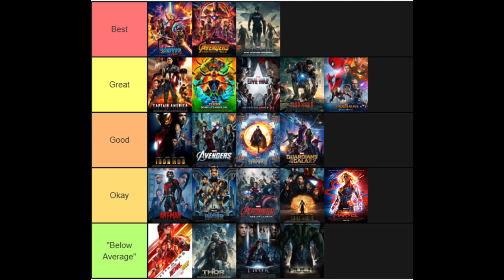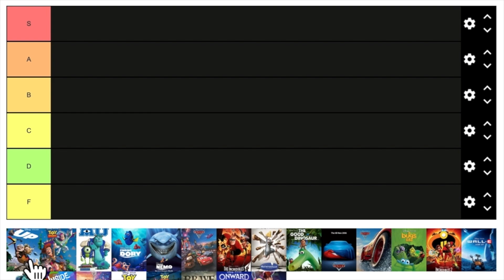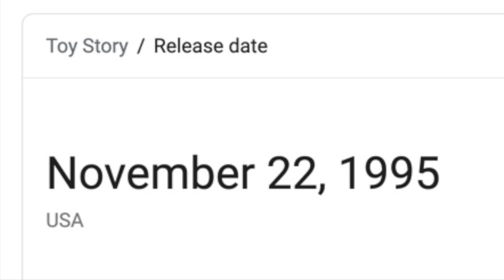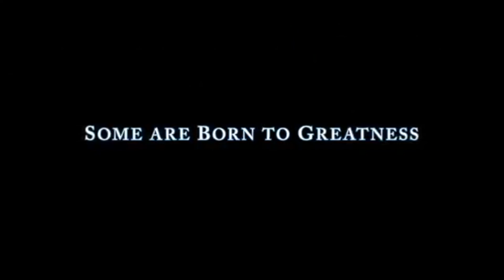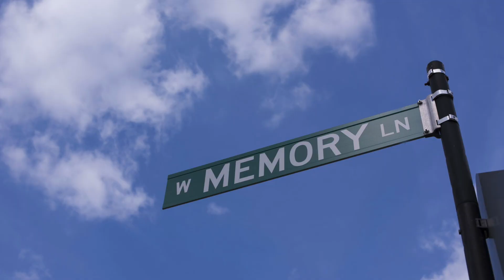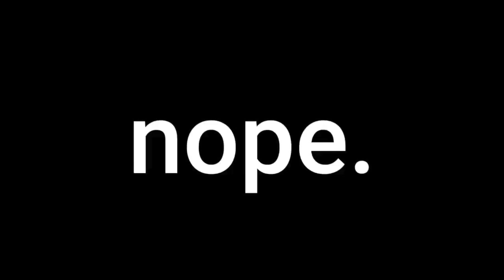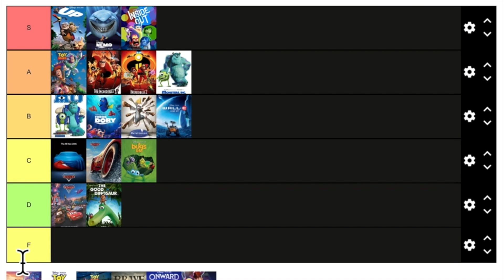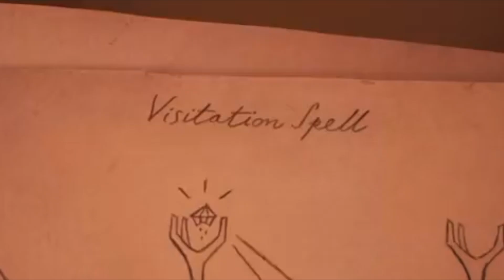PIXAR MOVIES TIER LIST (2020)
About this Channel:

We’re here to cover the biggest films in the world of cinema! Come join us as we delve deeper into the biggest pop culture films of recent history as well as explore what makes them so great. Our content will include: reviews, rankings, video essays/editorials, and more!

Up (2009, Film)
Monsters University (2013, Film)
Finding Dory (2016, Film)
Cars 2 (2011, Film)
The Good Dinosaur (2015, Film)
Cars 3 (2017, Film)
The Incredibles 2 (2018, Film)
Inside Out (2015, Film)
Coco (2017, Film)
Toy Story 3 (2010, Film)
Toy Story 4 (2019, Film)
Brave (2012, Film)
Onward (2020, Film)